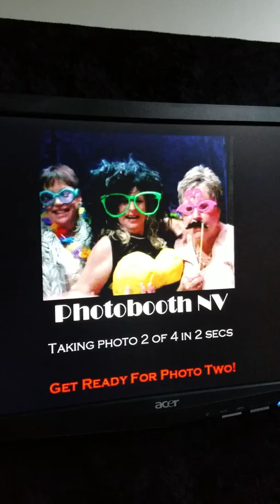The sisters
Photo booth